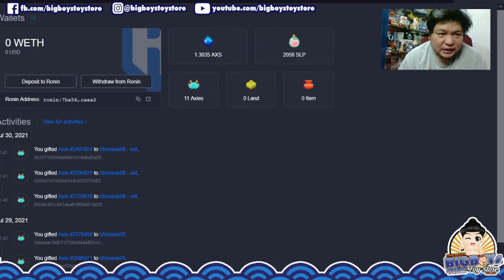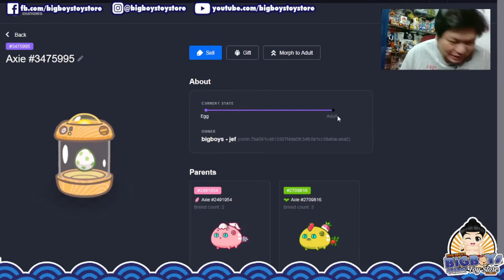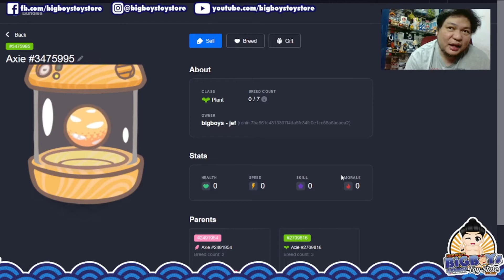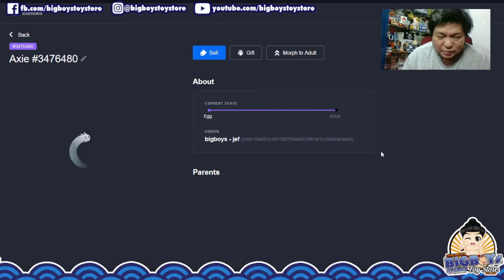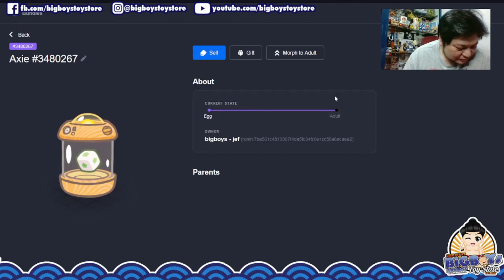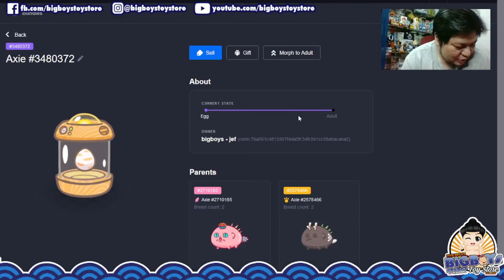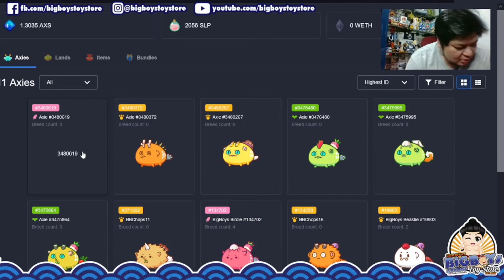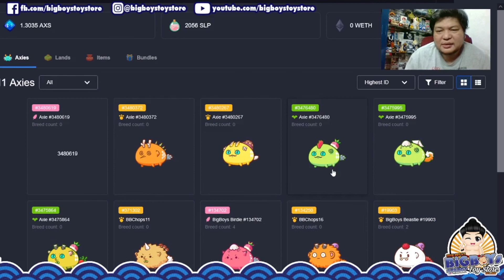Talunin Nyo Axie Ko!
Just another chopsuey Axie hatching, we had fun morphing these eggs =)